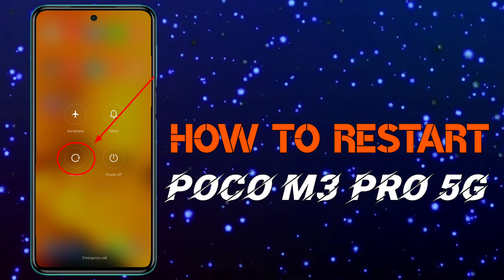HOW TO RESTART POCO M3 PRO 5G || HOW TO REBOOT POCO M3 PRO 5G?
How to restart poco m3 pro 5g?
How to reboot poco m3 pro 5g?
poco m3 pro 5g ko kaise reboot karen?
poco m3 pro 5g ko kaise restart karen?